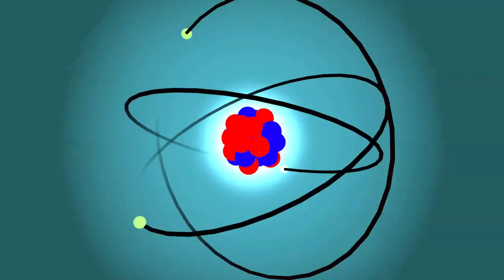Golf Cart Wholesale Batteries Near Arcadian Shores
If you want to learn more about "Golf Cart Battery Dealer near North Myrtle Beach MyrtleBeach ArcadianShores NorthMyrtleBeach Calabash OceanIsleBeach Holden Beach MyrtleGrove Wilmington SilverLake" , you need to visit: ?

Global battery direct is now  offering both lead acid and lithium batteries for golf carts , automotive and marine, and commercial use  featuring batteries from  Superlex and Allied with up to 8 year warranties.   We can deliver 36, 48, and 72 volt lithium batteries for golf carts as well as
traditional lead acid 6, 8 & 12 volt batteries. Take advantage of our introductory special offers by contacting us today by phone or visit us online. The areas that we are covering are Wilmington North Carolina , Jacksonville North Carolina, Raleigh North Carolina,
Charlotte North Carolina, Myrtle Beach South Carolina, Greenville South Carolina, Florence South Carolina, Columbia South Carolina, and Charleston South Carolinas.

This video is about "Golf Cart Battery Dealer near North Myrtle Beach MyrtleBeach ArcadianShores NorthMyrtleBeach Calabash OceanIsleBeach Holden Beach MyrtleGrove Wilmington SilverLake" topic but we also try to cover the subjects
-Golf Cart Battery Distributors near Calabash NC MyrtleBeach ArcadianShores NorthMyrtleBeach Calabash OceanIsleBeach Holden Beach
-Golf Cart Wholesale Batteries near Ocean Isle Beach MyrtleBeach ArcadianShores NorthMyrtleBeach Calabash OceanIsleBeach Holden Beach
-Golf Cart Battery Dealer near Holden Beach MyrtleBeach ArcadianShores NorthMyrtleBeach Calabash OceanIsleBeach Holden Beach

Golf Cart Battery Dealer near North Myrtle Beach MyrtleBeach ArcadianShores NorthMyrtleBeach Calabash OceanIsleBeach Holden Beach MyrtleGrove Wilmington SilverLake subject is showcased in numerous videos, however we attempted to offer you the best info in a concise as well as easy to understand video clip.
Occasionally a video is less complicated to view than reading an post regarding Golf Cart Battery Dealer near North Myrtle Beach MyrtleBeach ArcadianShores NorthMyrtleBeach Calabash OceanIsleBeach Holden Beach

 want to Embed this YT video?
Below the video , click SHARE button. Then Click Embed icon. From popup that appears, copy the code.
To give you the finest watching experience, YouTube changes the quality of your video stream based upon your viewing conditions. This is why you may notice that the quality of your video modifications as you watch videos.